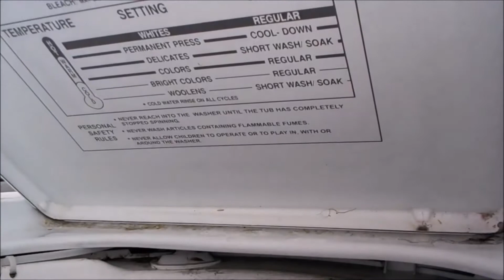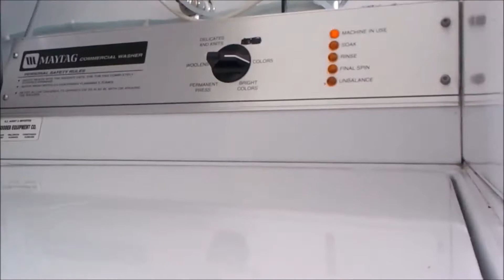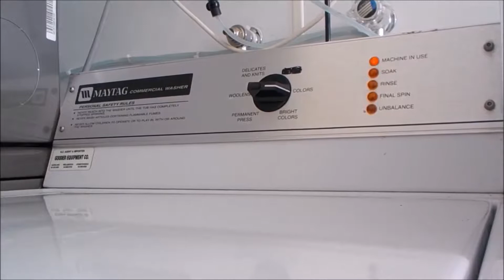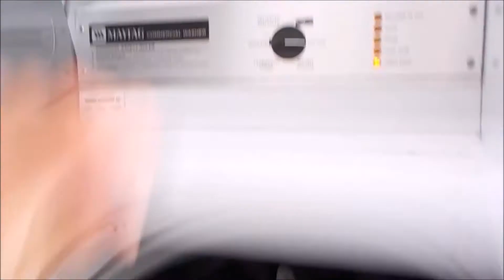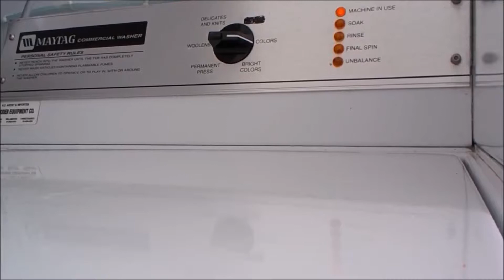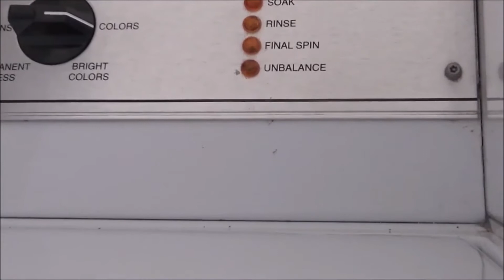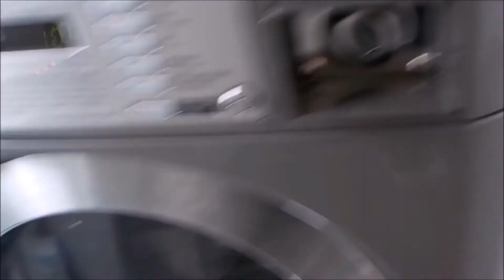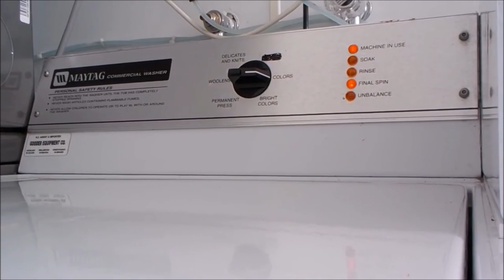Maytag Commercial Washer & LG Front Load Washer Dryer Part 1